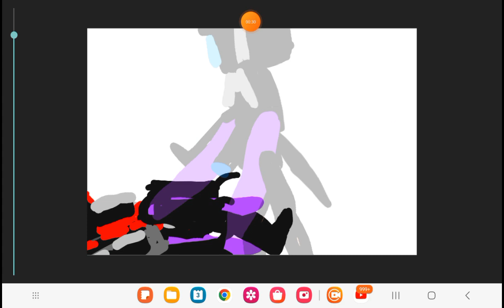skibidi toilet ep5